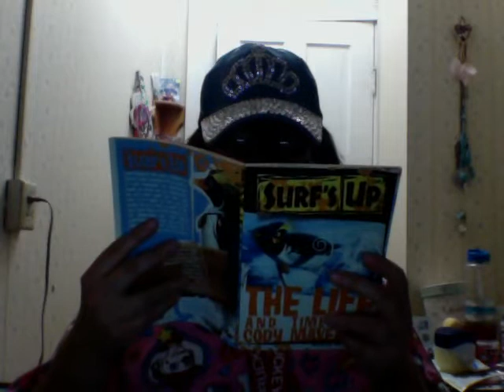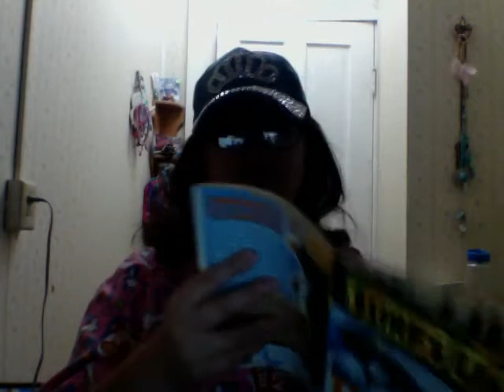surf's up the life and times of cody maverick